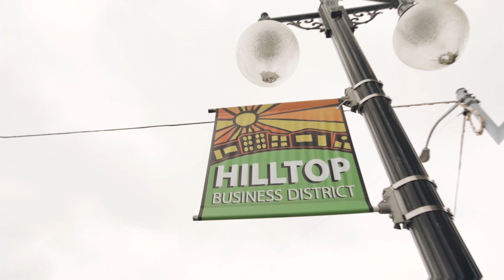1508 S L St Tacoma, WA 98405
An incredible find in Central Tacoma recently remodeled & dialed in. Striking floors greet your entry & carry you through a spacious living room to an exceptional kitchen finished w/ granite counter tops, stately shaker cabinets, & direct access to a large deck great for entertaining. A bdrm on the main provides a perfect place for guests/office space, upstairs boasts 2 large bdrms flooded w/ natural light. Blocks from 1111, Manifesto Coffee, 1022 S J, & 1 block from the light rail extension.